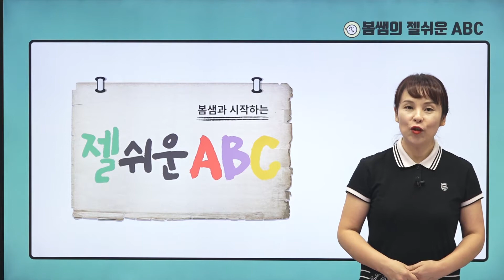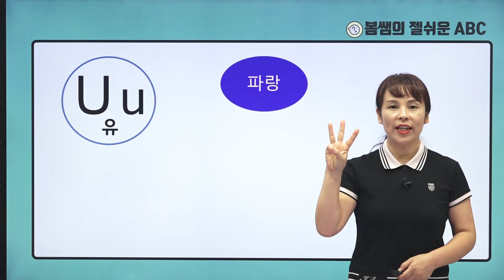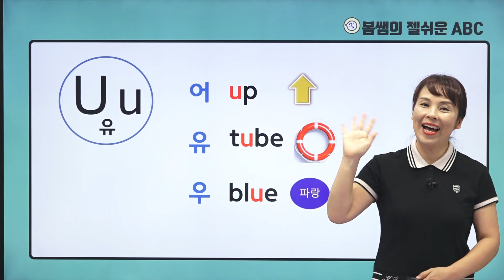[젤쉬운 ABC] 알파벳 U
왕초보, 생기초 영어. 알파벳의 생김새와 소리에 대해서 알아보아요.
오늘은 알파벳 U 에 대해 알아보아요.^^